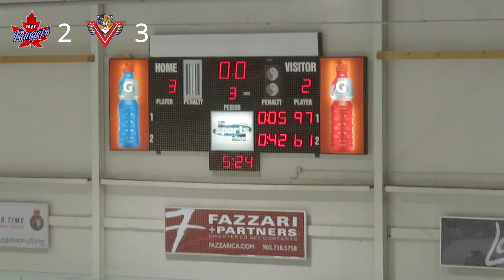Vaughan Rangers vs Vaughan Panthers | GTHL Midget Jr A | 16-17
GTHL regular season game
Vaughan Rangers vs Vaughan Panthers
@ Vaughan Sportsvillage